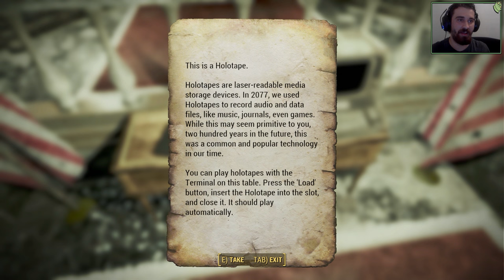Fallout 4 - Ghoul Apokalypsa / 1080p / CZ/SK Lets Play / # 45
Popis :

Fallout 4 rozhodne nie je žiadny drobček. Ide o hru, ktorá vo vnútri obsahuje niekoľko ďalších hier a tvorcovských konceptov. Okrem klasického RPG zážitku v postapokalyptickom svete sa môžeteme tešiť na komplexný crafting systém, tvorbou vlastného domu a osady, ktorá môže nakoniec prerásť až v mestečko. U toho to ale nekončí, pretože mestečko vyžaduje ochranu aj samotnú správu. Dej hry nám ukáže okolie Bostonu, kde nás prevedie obdobím pred výbuchom atómových bômb až po osamelé túlanie v nehostinnej divočine.

Hudba Outro :
SDDx - Lucidity